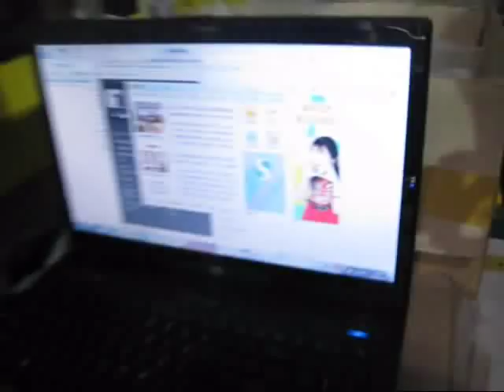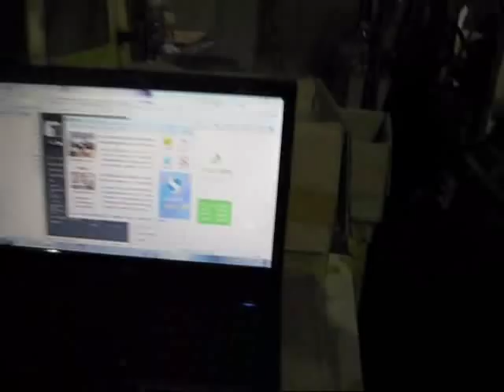Champions League Real Madrid vs Persib Bandung